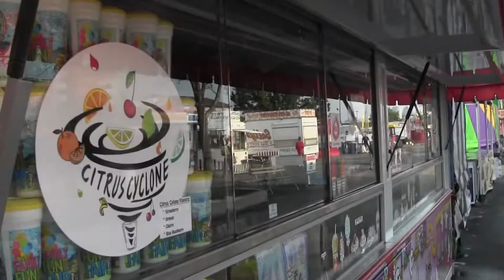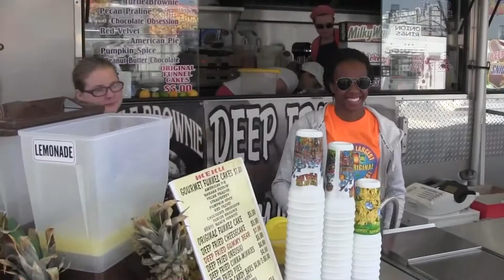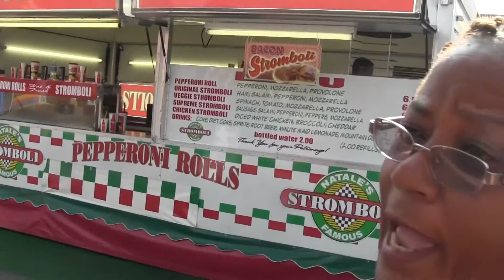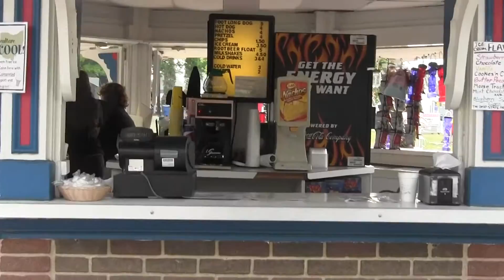Dre's Place BBQ As the Rotisserie Turns at the Ohio State Fair Part 2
Pat took over the reins and got a lot of great work done but then it rained.